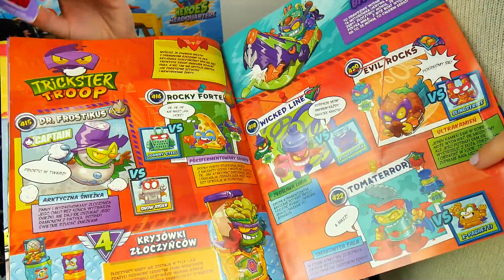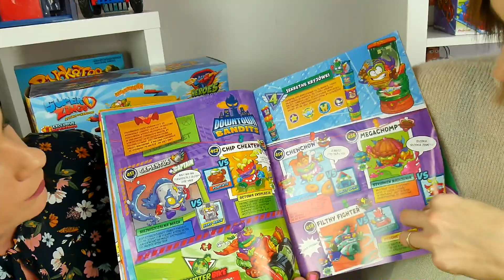SUPER THINGS 😎 OTWIERAM NOWE ZESTAWY Z IZĄ MEGADYSKONT 😍 CrazyMonia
Hejcia dzieciaczki ! 👄 W dzisiejszym odcinku z Izą MEGADYSKONT otwieramy nowe zestawy SUPER THINGS ! Pokażemy Wam gazetkę w której możecie znaleźć ciekawostki a także ekskluzywne figurki i nie tylko !!!
Zapraszamy do oglądania i zostawienia kciuka w górę 👄👍

• Sprawdźcie to !!!